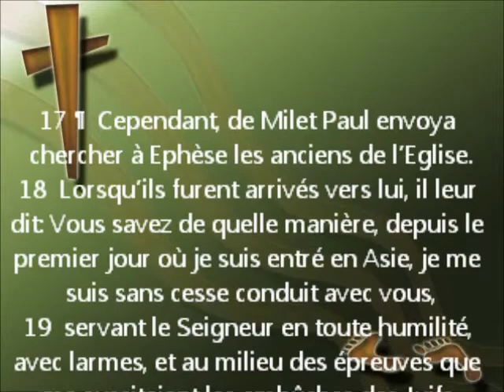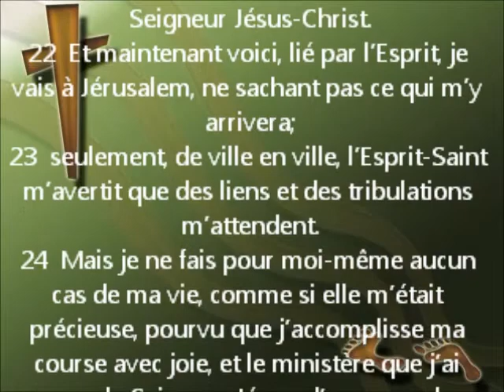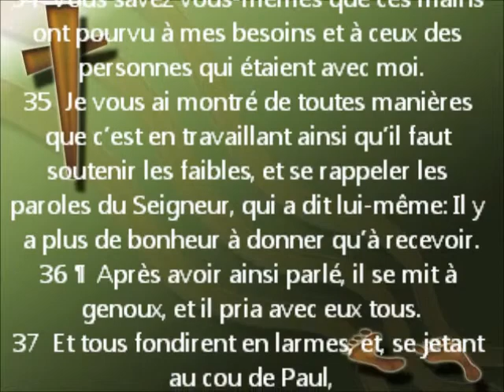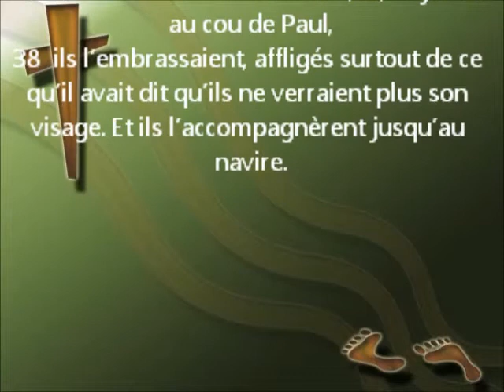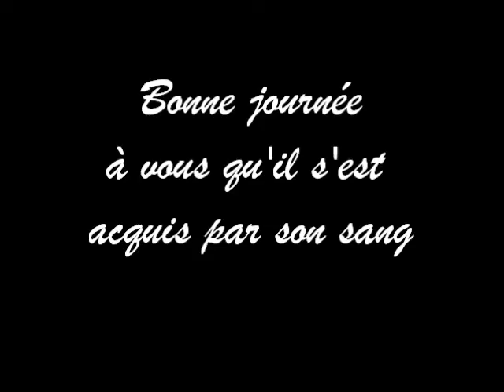51_Ca vient de Dieu #2 Actes 20.17-38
L'Église s'est mis en place d'un telle façon que c'est sur que cela vient de Dieu.